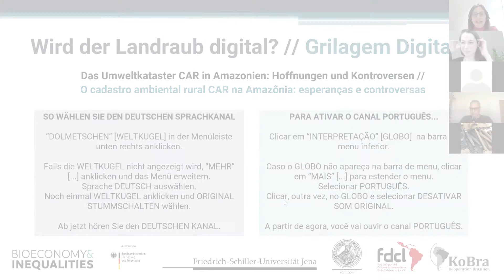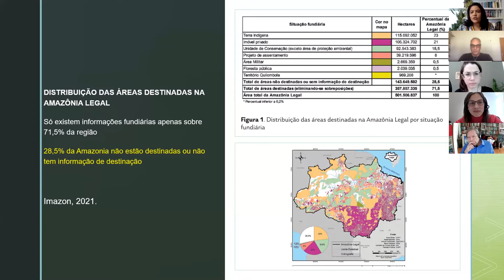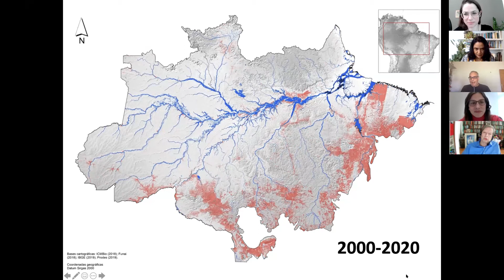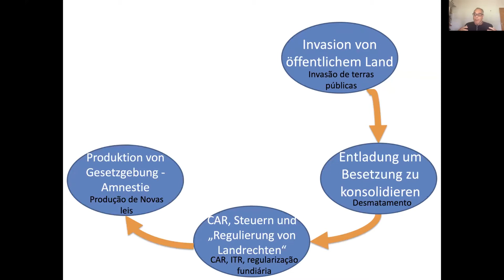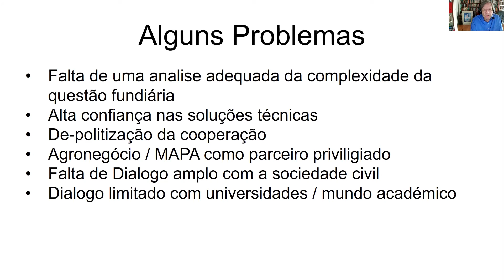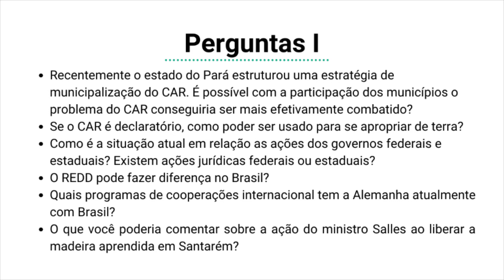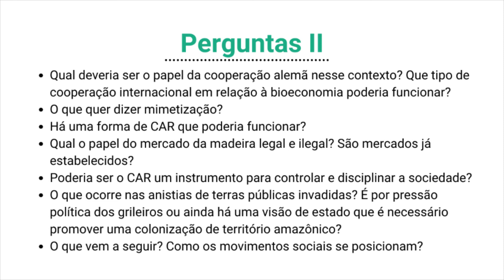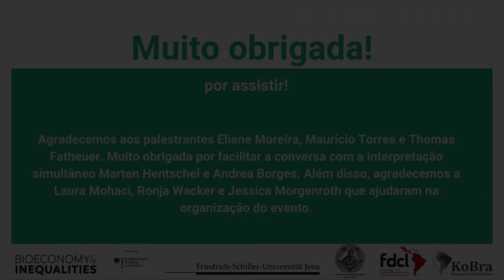A apropriação da terra está se tornando digital? O CAR na Amazônia: Esperanças e controvérsias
Este evento foi gravado no dia 13 de abril de 2021 como parte de uma série de eventos organizada pelo grupo de pesquisa “Bioeconomia e Desigualdades Sociais” na Friedrich Schiller University Jena.

A bioeconomia visa uma mudança social abrangente, afastando-se de uma economia baseada em fósseis para uma economia baseada em biomassa. No entanto, não está claro como se pode evitar que o consumo crescente de biomassa agrave o uso desigual e excessivo das terras agrícolas, florestas e água doce a nível mundial. Desta forma, abordagens de monitoramento que devam garantir a proteção de áreas ricas em biodiversidade e os direitos de grupos de pequenos proprietários à terra por meio de instrumentos de planejamento espacial estão se tornando cada vez mais importantes no debate sobre uma bioeconomia sustentável.

No evento, o foco estará na proteção florestal apoiada por satélite, o cadastro ambiental (Cadastro Ambiental Rural), na bacia amazônica brasileira. Este instrumento visa assegurar a proteção das florestas privadas, controlando que 80% das terras sob propriedade privada estejam cobertas por floresta ou reflorestadas em conformidade. Enquanto proponentes do instrumento demonstram grandes esperanças no controle eficaz do desmatamento, vozes críticas alertam para novas armadilhas. Argumenta-se que este instrumento abstrai-se da propriedade da terra não resolvida e contestada e das condições de acesso no local. Isto porque o registro do CAR funciona online, sem controle local dos títulos de propriedade especificados. Existe um grande perigo de que este instrumento de monitoramento ambiental legalize a grilagem de terras.

No evento, os especialistas convidados irão lançam luz sobre as contradições e armadilhas dos instrumentos de planejamento espacial baseados em satélites e discutem abordagens alternativas.

Palestrantes
Maria Backhouse (FSU, Jena): Abertura
Eliane Moreira (MPE): A Questão Fundiária na atualidade
Maurício Torres (UFPA, Belém): CAR - um novo instrumento de grilagem de terras
Thomas Fatheuer (FDCL, Berlin): A Cooperação Alemã e a questão fundiária na Amazônia.
Moderação: Maria Backhouse  e Kristina Lorenzen

Organizado pelo grupo de trabalho Desigualdades Globais e Mudança Socioecológica da Friedrich Schiller University Jena

Em cooperação com o FDCL - Centro de Pesquisa e Documentação Chile-América Latina e a Cooperação Brasil – KoBr